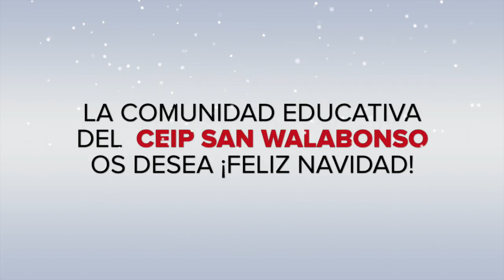La verdadera historia del Árbol de Navidad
Teatro infantil: La verdadera historia del Árbol de Navidad. Interpretado por madres del CEIP SAN WALABONSO de Niebla (Huelva). Teatro de Navidad. 22 de diciembre de 2016.